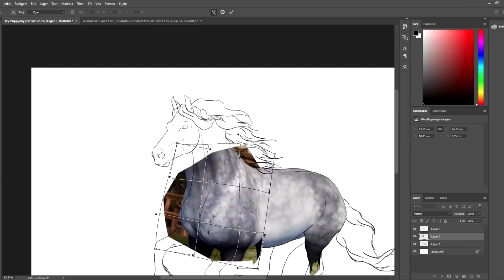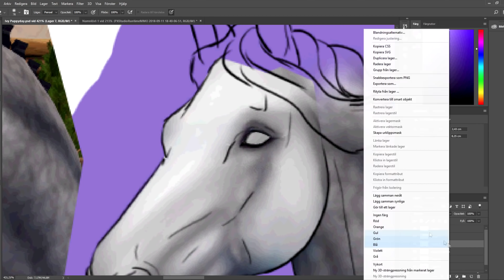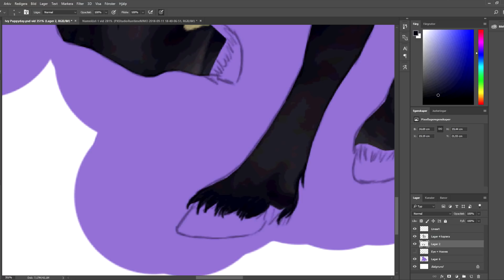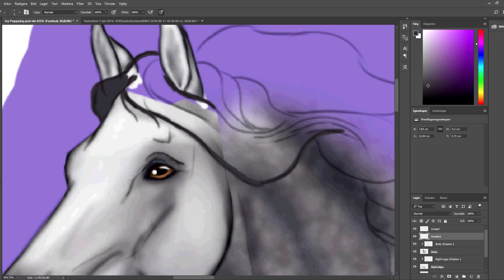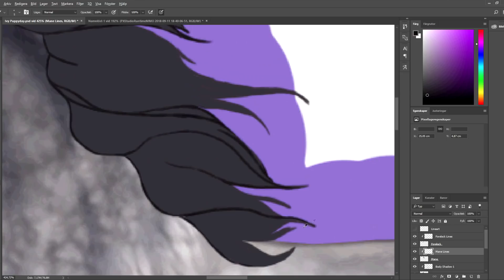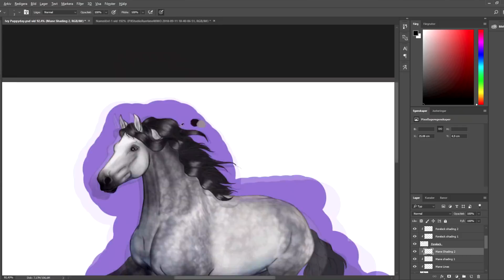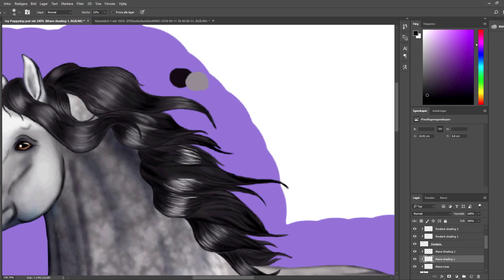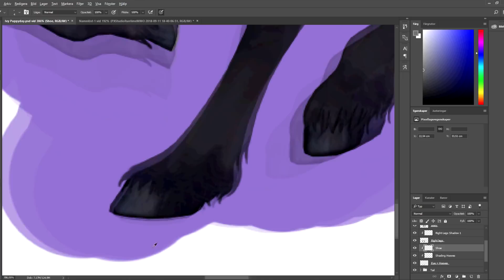Edit For Ivy Puppyday | Star Stable Speed Edit ✍️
✨OPEN ME!✨

When I hit 45k followers on Instagram I hosted a small competition where you could win an edit made by me. This is one of the prizes, made for Ivy Puppyday who asked for a dapple grey Friesian sport horse! This was my first edit in almost 10 months, but I'm very pleased with the results and it certainly did not feel like it had been so long!

I do not take any requests, sorry.
This edit was made in Photoshop CC with a Wacom Intuos3 drawing tablet. Please read my Q&A below for more info!

🌟 Put It On by Craig Reever feat. Frigga
🌟 We're Dynamite (Hallman Remix) by Craig Reever feat. Willow
🌟 Ur Karma (SLCT Remix) by Craig Reever feat. Frigga